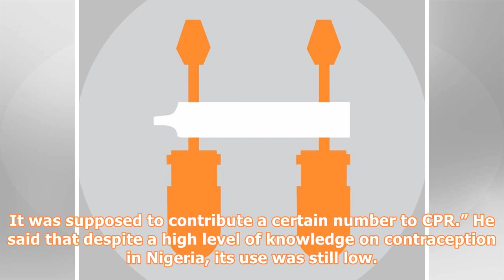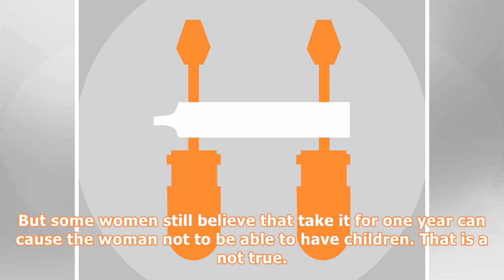Why nigeria may miss out its family planning target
Come 2020, Nigeria may not attain its 28 percent contraceptive prevalence rate (CPR) if it does not fast-track the implementation of its national family planning (FP) blueprint, Dr Farouk Jega, Country Representative of Pathfinder International, has said. Dr Jega, speaking at the sideline of a 4-day Advance Family Planning (AFP) meeting in Lagos, said attaining this goal set about three years ago, will only be possible if Nigeria starts to aggressively implement the plan. According to him, “it i...